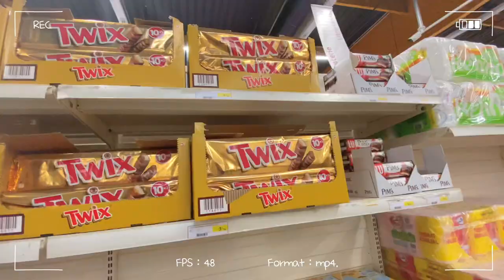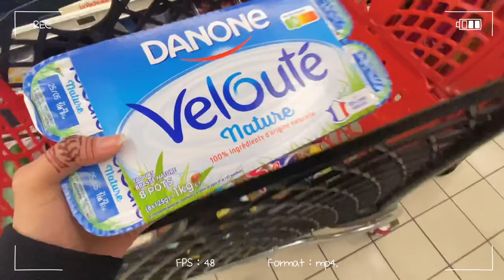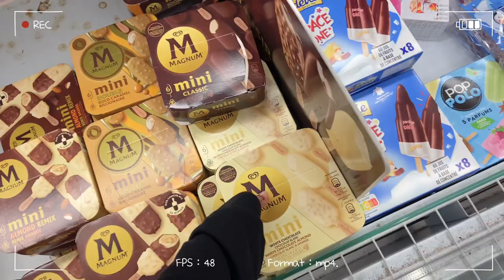Vlog, grocery, salad,